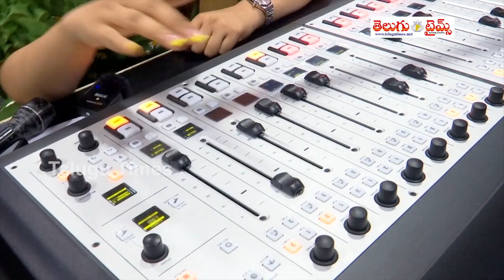Heroine Nupur Sanon About EKDUM EKDUM Song From Tiger Nageswara Rao Movie | Ravi Teja | Telugutimes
Directed by Vamsee
Written by Vamsee
Srikanth Vissa
Dialogues by Srikanth Vissa
Produced by Abhishek Agarwal
Starring Ravi Teja
Nupur Sanon
Anupam Kher
Renu Desai
Jisshu Sengupta
Production
company
Abhishek Agarwal Arts
Release date
20 October 2023
Country India
Language Telugu

"Telugutimes.net - See today's latest and breaking Telugu news at Telugu Times online news.